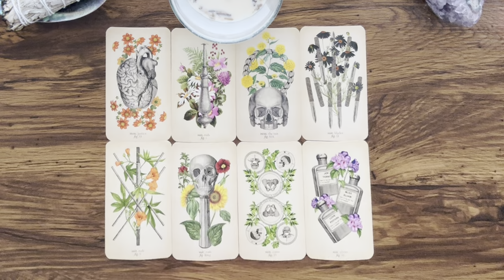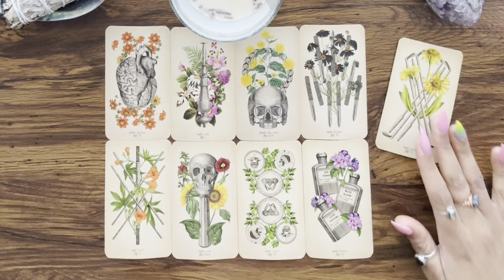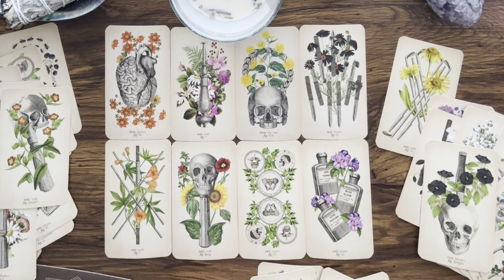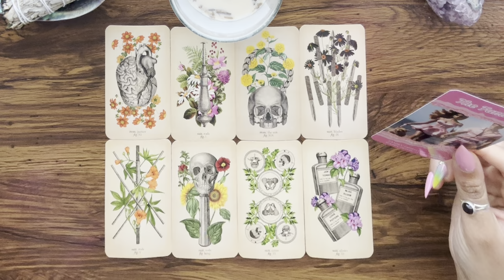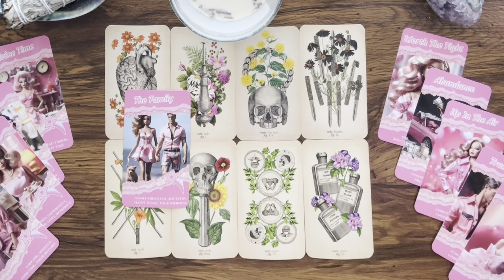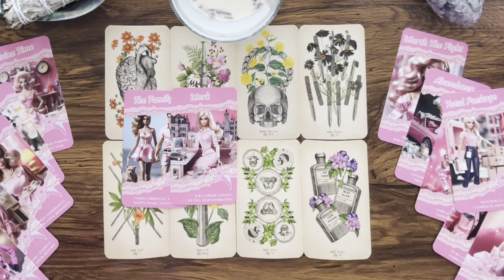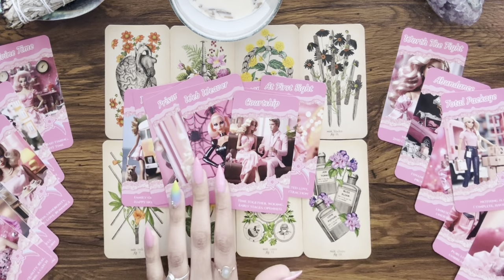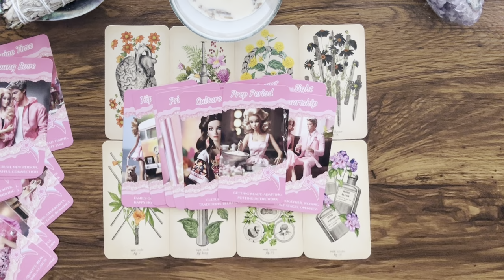SAGITTARIUS • They’ll try to rekindle a relationship with you, BUT you should know that…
Hey Everyone! 🌻

Decks Used:
The Herbcrafter's Tarot by Latisha Guthrie

7 DAY RESPONSE TIME, EMERGENCY OPTION AVAILABLE

Love & Light 🌻